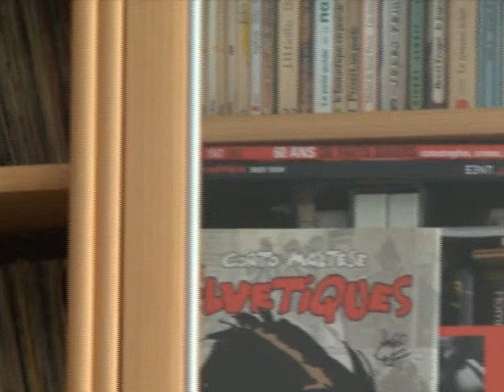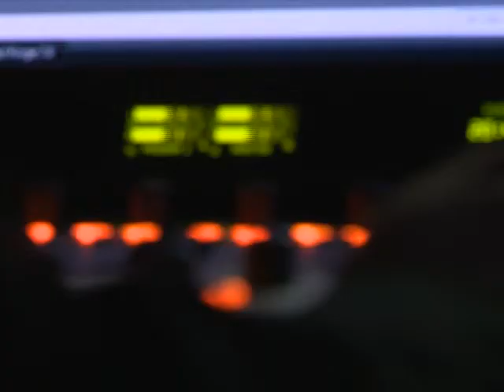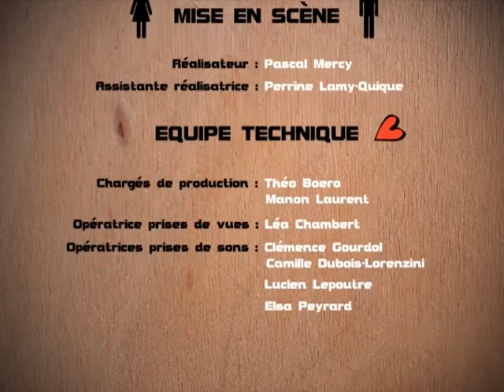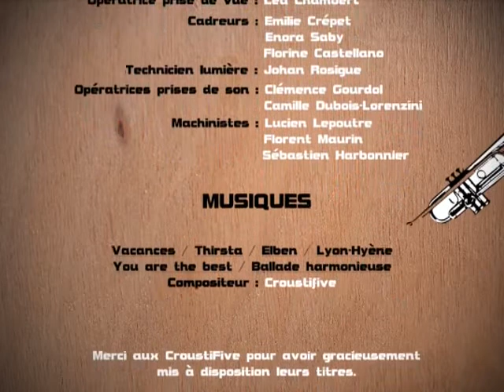REPORTAGE PASCAL DENY ET LIVE CONTACT PRODUCTION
Reportage réalisé pour l'émission télé VERSUS. A l'honneur la production de spectacle avec LIVE CONTACT PRODUCTION et son Responsable PASCAL DENY.